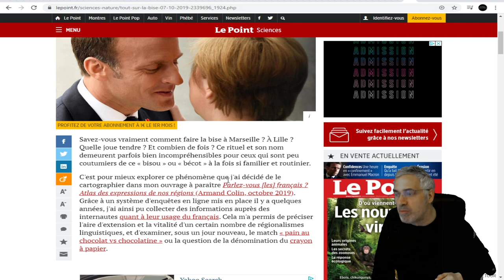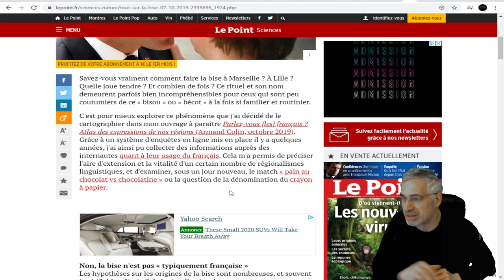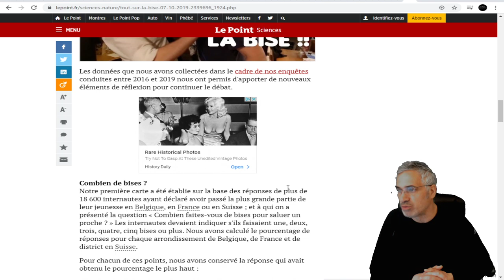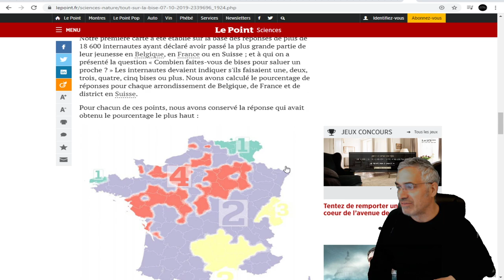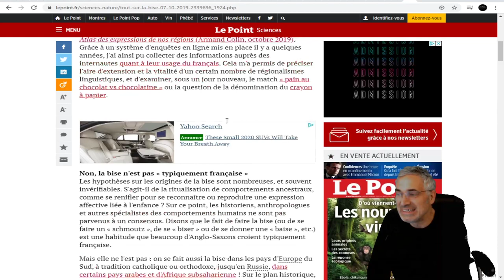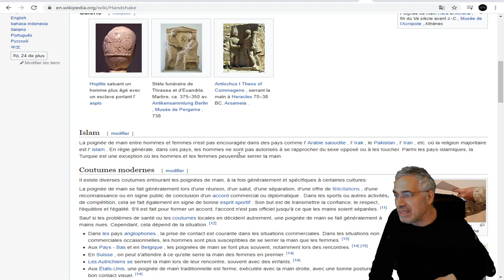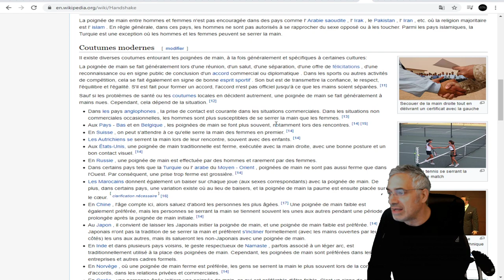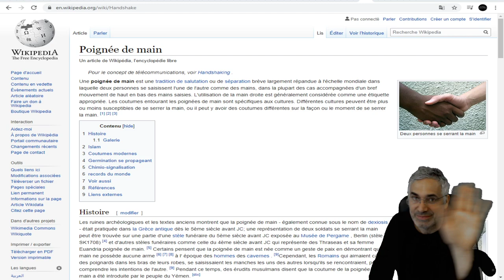LE MONDE VIENT DE CHANGER; POURRONS-NOUS NOUS FAIRE LA BISE;SE SERRER LA MAIN OU SE FAIRE L'ACCOLADE